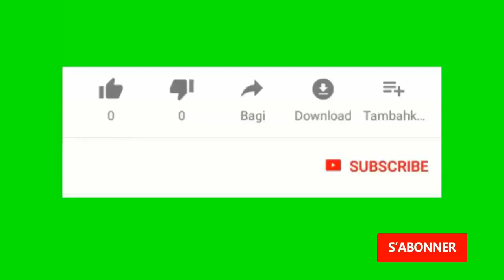Otorite federal nan USA condane US Marine sebastien Duroseau ki te debake avek pil en Haiti